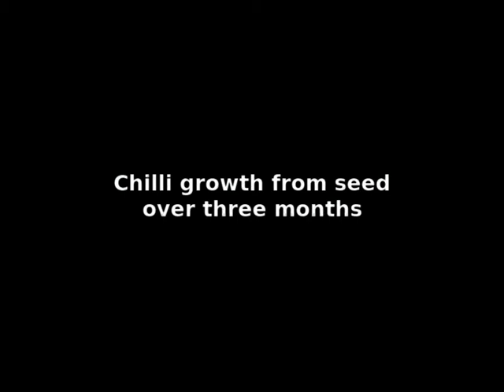chilli shoots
Chilli growth from seed over three months time lapsed down to one minute.

This was a first attempt at long time lapse movie and unfortunately the camera had to be moved to charge it as the tripod mount covered the port.

Next time I'll try to find a way of charging the camera while in place.